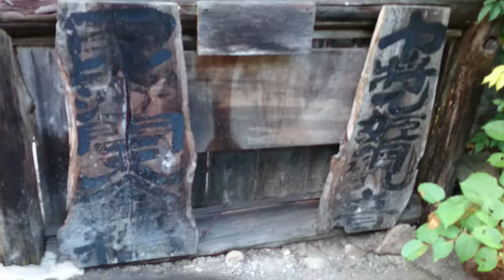奧鬼怒 加仁湯 混浴 露天 かもしかの湯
加仁湯さんの混浴露天  かもしかの湯です。